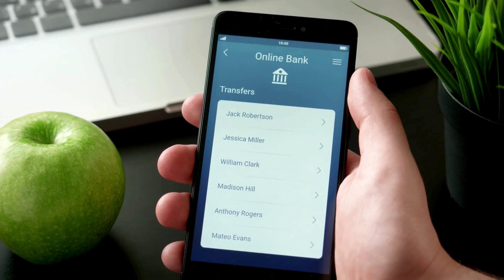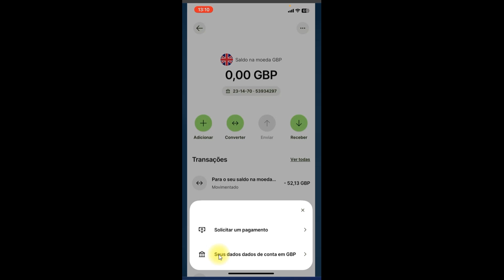O QUE É IBAN WISE ? Saiba já!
Nesse vídeo você saberá o que é iban wise. Portanto, se você tem uma conta da wise e está precisando do Iban, mas não sabe o que é iban wise esse vídeo vai te explicar como localizar o código iban wise ou o iban transferwise.